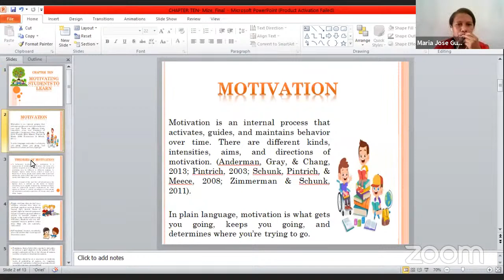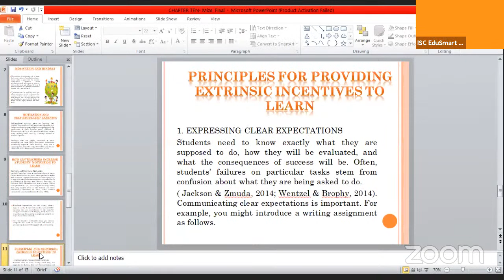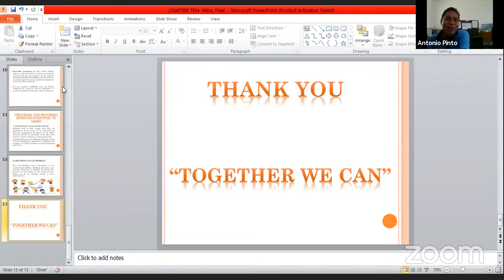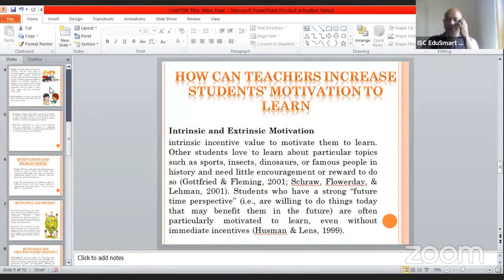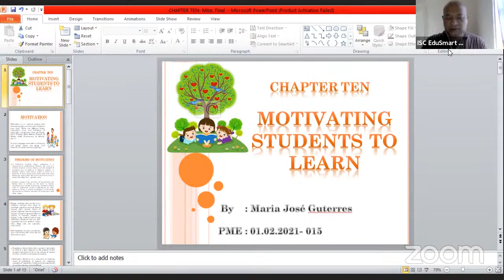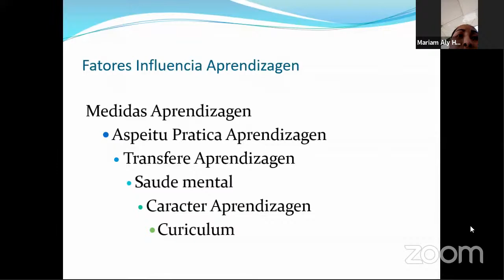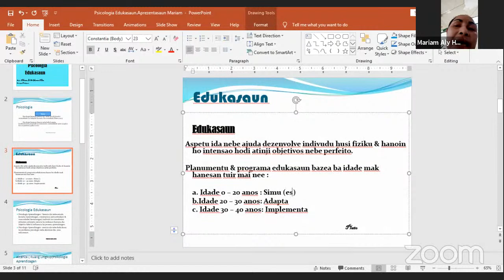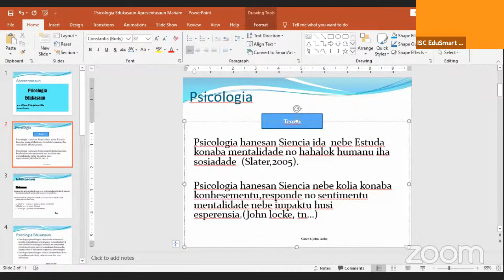ISC EduSmart TV's ( Aulas pisikologia TEP)